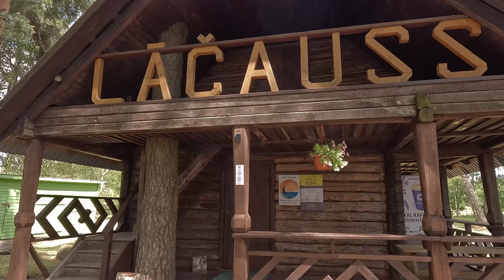Stāmeriena , Latvijas ainavas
mūzika Caur sidraba birzi gāju - Ance Krauze
bānītis , kapu svētki , Stāmerinas pils , baznīca , Stāmerienas ezers , Lāčauss